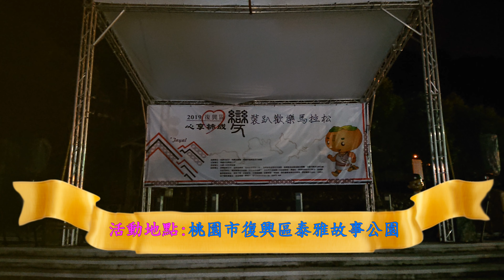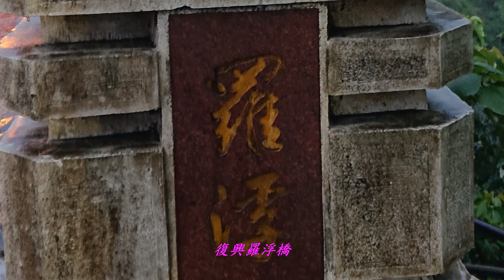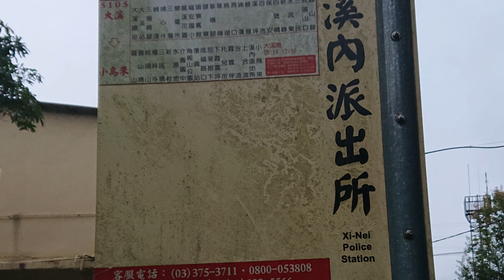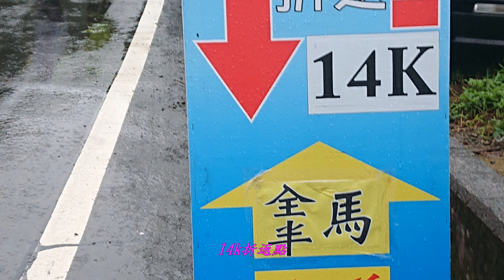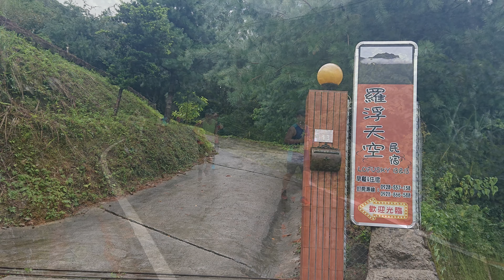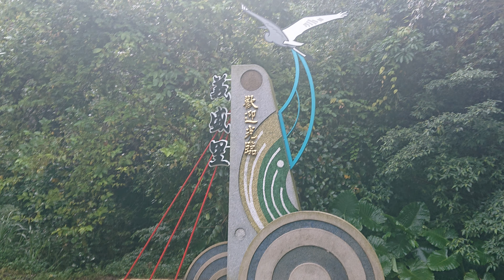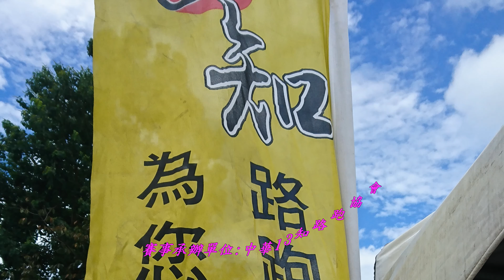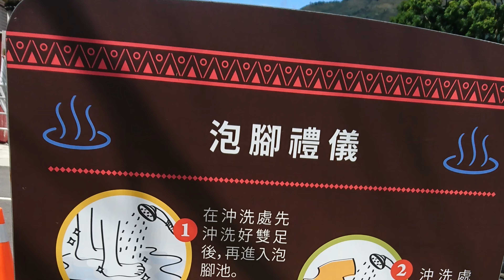2019心享柿成~變裝趴歡樂馬拉松4K~全國馬拉松